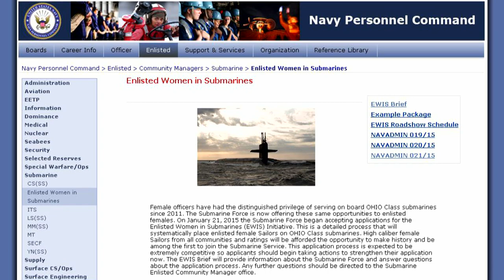Road Show Encourages Enlisted Female Sailors to Join Submarine Force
'Enlisted Women Integration Plan' to open all submarine ratings and classification codes to women.